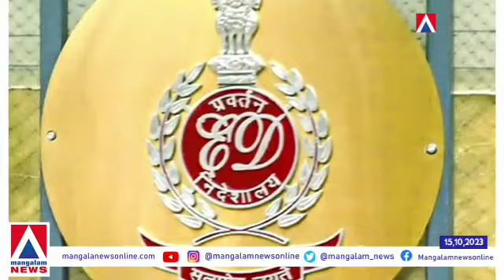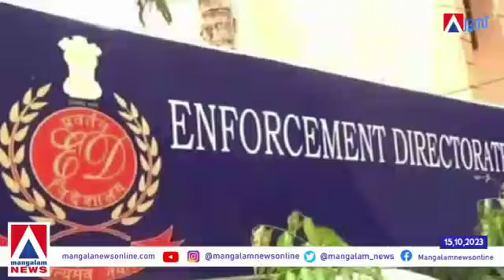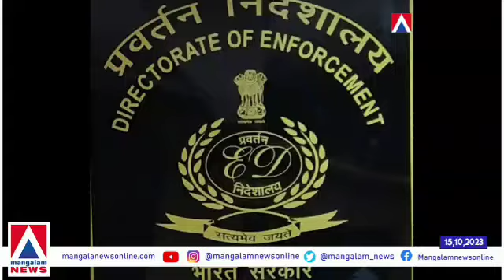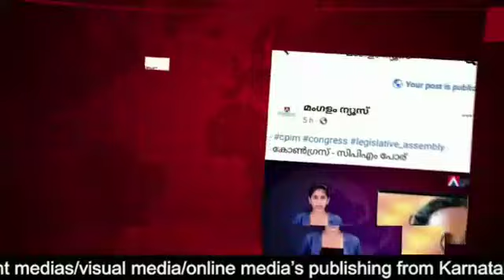പണി പാളി വിജയാ കള്ളക്കളികൾ പൊളിഞ്ഞു